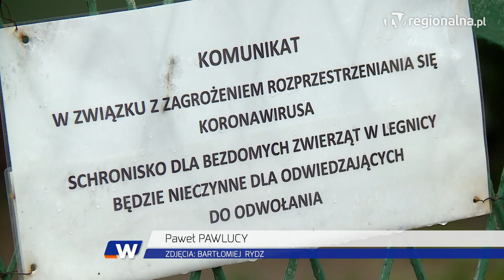LEGNICA. Schronisko zamknięte, wolontariusze czekają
Już od przeszło roku Schronisko dla zwierząt bezdomnych w Legnicy jest zamknięte na kłódkę. Wolontariusze nie rozumieją, dlaczego miasto nie chce ponownie wpuścić ich na teren ochronki, by mogli spędzać czas z psami, choćby wyprowadzając je na spacery. To niebawem się zmieni – zapowiadają przedstawiciele LPGK i wskazują konkretny termin.